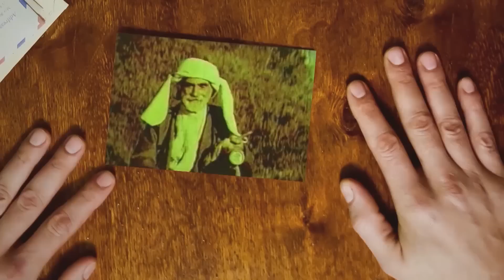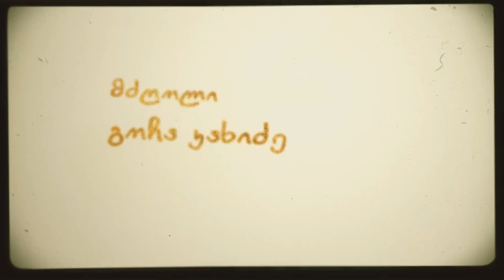ეთნოფორი • etnopori (გადაცემა ოცდამეექვსე) 13.05.2015წ.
ყოველ ოთხშაბათს  20:35 საათზე.

შემოქმედებითი და ტექნიკური ჯგუფი:
ოპერატორები: მამუკა ჩხიკვაძე, გიორგი მეგრელიძე, რამაზ ჯორბენაძე, ერეკლე კუპრეიშვილი, თემურ სურმანიძე, რამაზ სურმანიძე, გიორგი ბერიძე.
მძღოლები: ისრაფილ მგზავრიძე, რევაზ ბერიძე, გოჩა კახიძე.